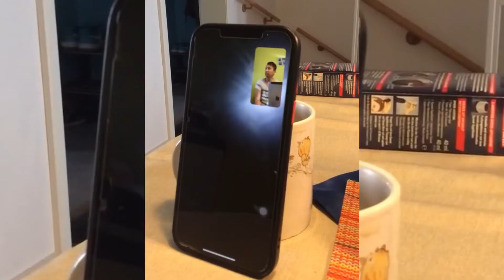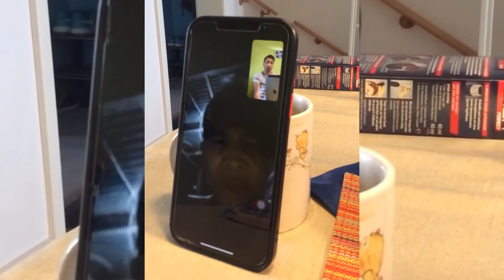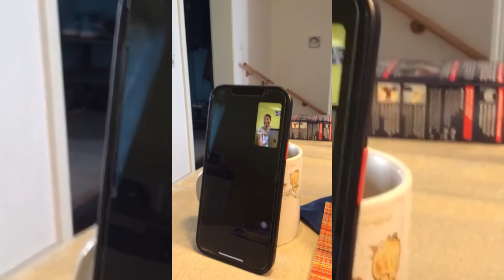I tell to my Mom that i had a period & i want to see how my Mom REACT